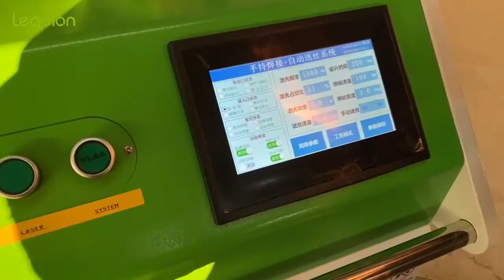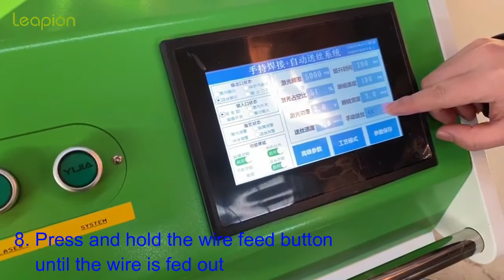How to install wire feeding system for welding machine